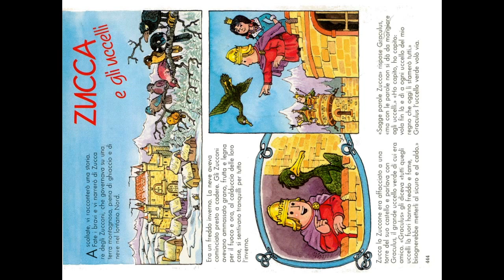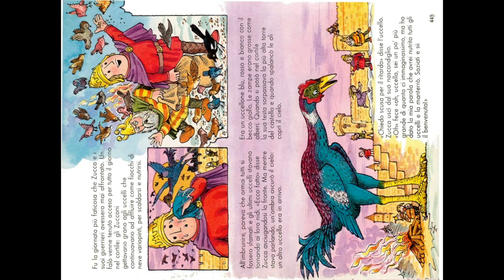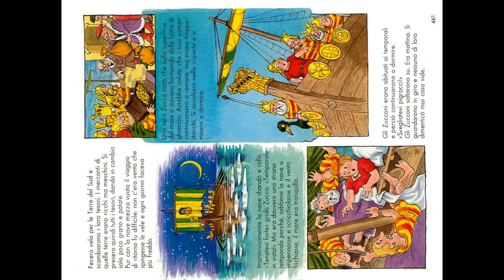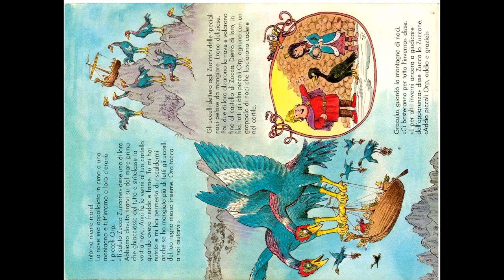Zucca e gli uccelli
Zucca uccelli  iRaccontastorie